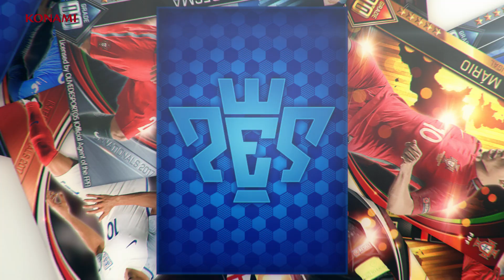PES CARD COLLECTION Promotion Video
Create an unbeatable team to call your own! New PES card game app arrives!